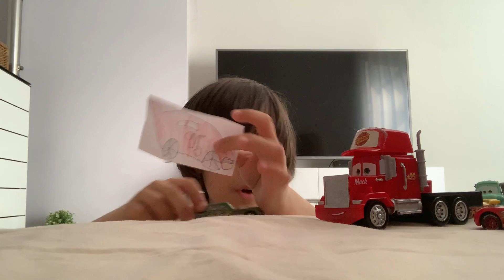Cars Adventures Episode 8